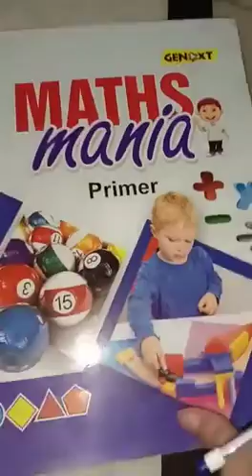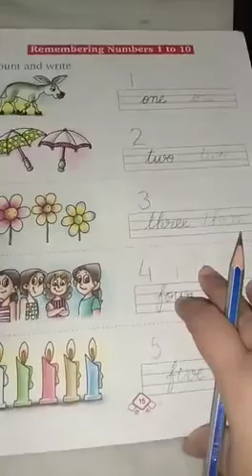UKG Maths Book Lesson 15